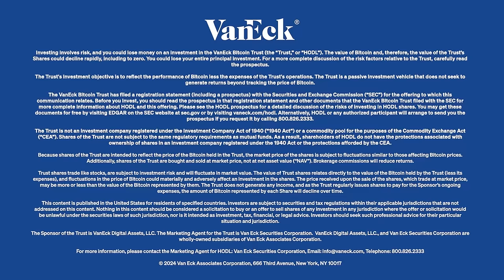Stocks (And Bitcoin) Poised To Outperform Bonds In 2024 | DAS Macro Panel 2024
Finally, you can easily access Bitcoin in a low-cost ETF with the VanEck Bitcoin Trust (HODL). to learn more.
This is a recorded version of Jack’s macro panel at the 2024 Digital Asset Summit hosted by Blockworks, recorded in London on March 19, 2024. Macro analysts (and previous Forward Guidance guests) Joseph Wang of FedGuy.com, Michael Howell of CrossBorder Capital, Julian Brigden of Macro Intelligence 2 Partners, and Jonny Matthews of SuperMacro (ex-Brevan Howard) share their outlook on the global economy, stocks, bonds, currencies, and Bitcoin.
Timestamps:
00:00 Introduction
00:18 Will Stocks Continue To Crush Bonds?
07:24 U.S. Economy Continues To Outperform Rest Of World
12:37 Financial Conditions Are Very Loose Despite Fed's Rapid Rise In Interest Rates
17:52 VanEck Ad
22:57 Michael Howell: Liquidity Is Continuing To Rise
30:17 Interest Rates And The Dollar
31:47 Views On Crypto
38:33 Concluding Prediction On Stocks Bonds And Bitcoin